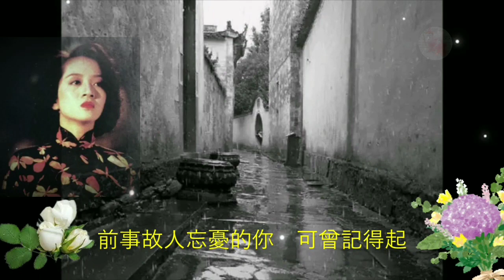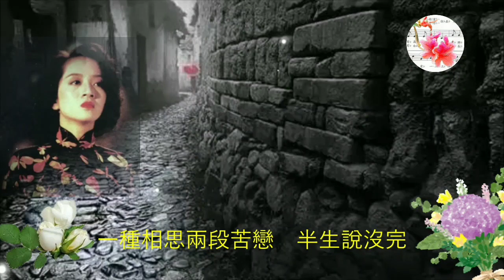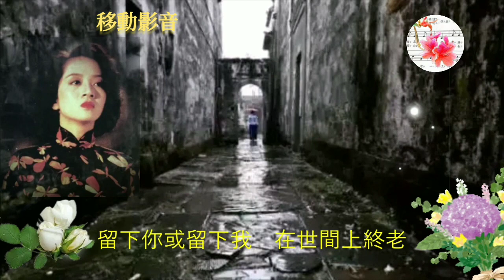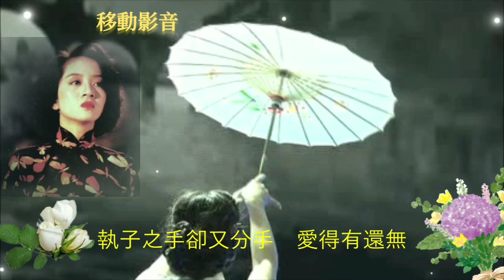懷舊歌曲 似是故人來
香港流行曲 懷舊歌曲